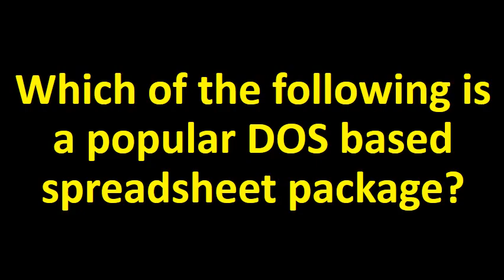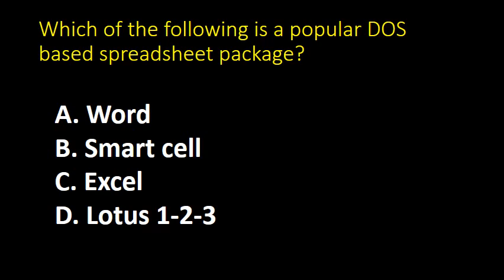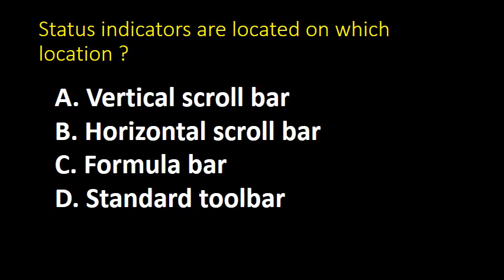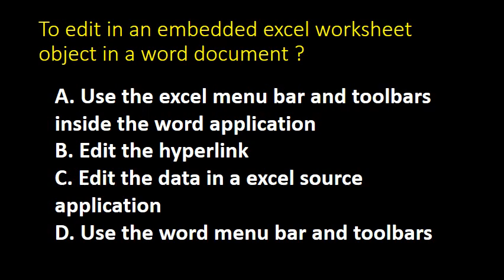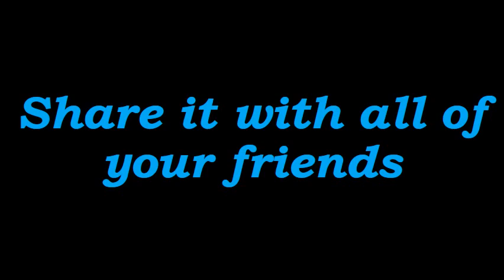Top 1000+ MS Excel MCQ series II Most Repeated and Important for all competitive exams Part A 17